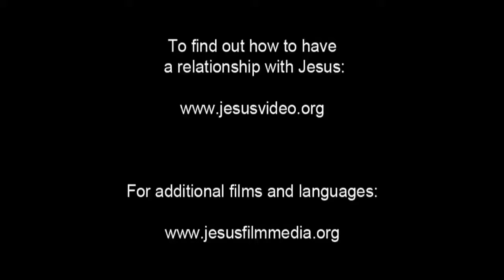Invitation to Know Jesus Personally Munda People/Language Movie Clip from Jesus Film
This is Invitation to Know Jesus Personally Munda People/Language Movie Clip from Jesus Film [1_100408-jf6161-0-0]

Other names for this language are: Heriki; Killi

This language is spoken in: Bangladesh (Bangladesh, বাংলাদেশ); Nepal (Nepāl, नेपाल); United States (United States or America, Estados Unidos or América, États-Unis or Amérique, 'Amelika-hui-pu-'ia or 'Amelika-hui); India (Bharôt, ভাৰত, Bharot, ভারত, India, Bhārat, ભારત, Bhārat, Hindustān, भारत, हिंदुस्तान, Bhārata, ಭಾರತ, Hindōstān, ہندوستان, Bhārat, भारत, Inḍya, Bhāratam, ഇന്ത്യ, ഭാരതം, Bhārat, भारत, Bhārat, भारत, Bharôtô, ଭାରତ, Bhārat, Hindustān, ਭਾਰਤ, ਹਿੰਦੁਸਤਾਨ, Bhāratam, भारतम्, Bhāratu, Hindustānu, ڀارت، هندستان, Indiyā, Bārata, இந்தியா, பாரத, Bhāratadēsham, Inḍiyā, భారత దేశం, ఇండియా, Hindostān, Bhārat, ہندوستان، بھارت)